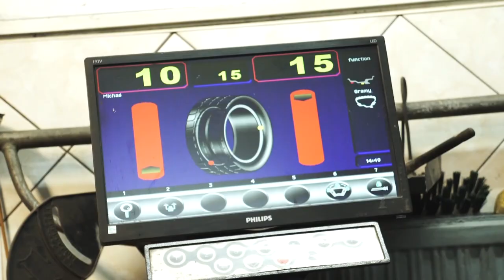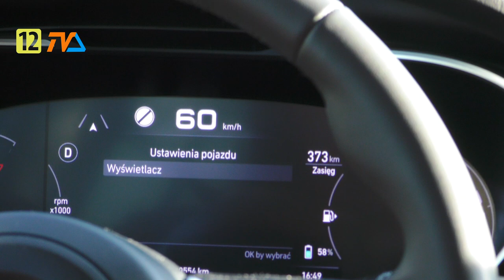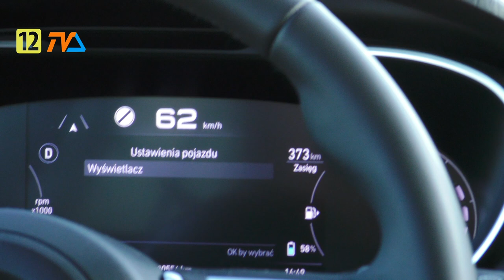(nie tylko) Zza Kółka odc. 57 |TV SUWAŁKI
Dzisiaj zapraszamy na podróż z naszym ekspertem! A podróż to dobry czas na rozmowę- otwieramy dyskusję o zakupie auta- czy rzeczywiście warto inwestować? Na co nieoczywistego zwrócić uwagę? 🤔